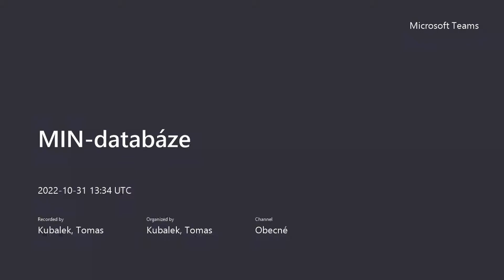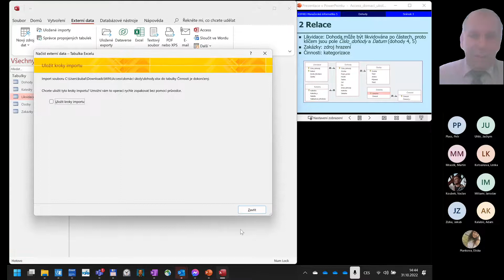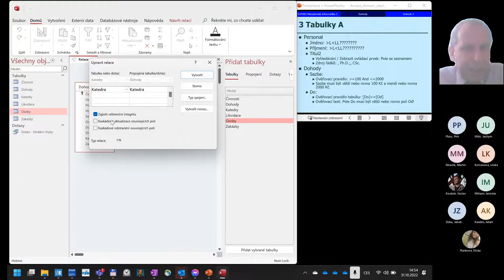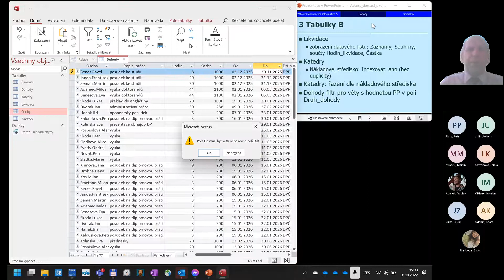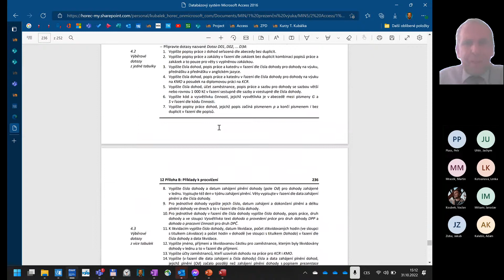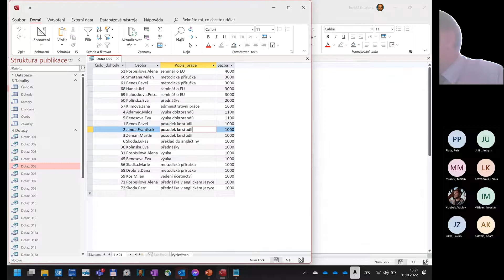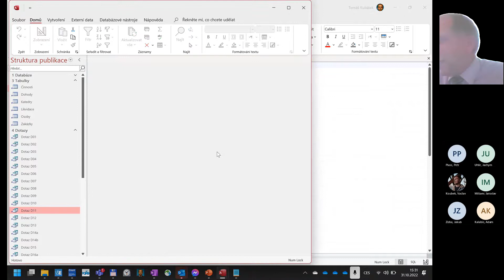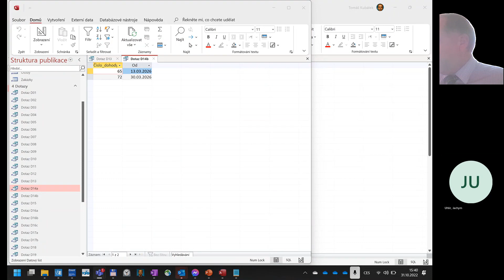A14 Microsoft Access - Domácí úkoly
Řešení domácích úkolů z kap. 1 - 4
2:05 2 Relace
13:35 3 Tabulky
37:28 4 Dotazy